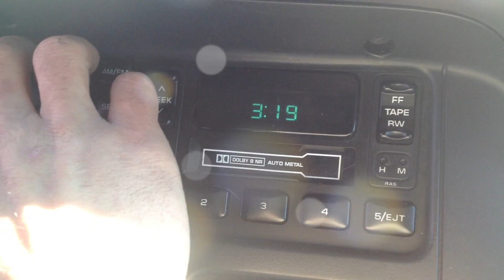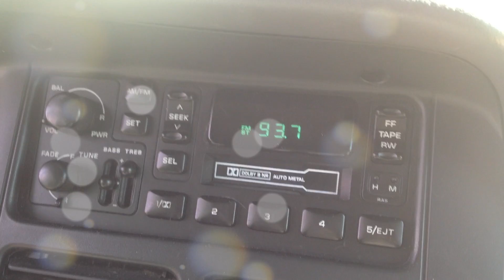FM vs. AM with Chuck Buell Denver, CO on KCKK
With the new Classic Rock Music format of 93.7 FM (KCKK) and 1510 AM, what is the sound difference from the same station. We listen with Chuck Buell on the ride home to discover the difference.

If you're just tuning in...sports is gone, music is on.

KCKK Radio in Littleton, one of the Denver area's sports talk stations, has been purchased by local group Hunt Broadcasting and will immediately switch to a music format, rebranding as "93.7 The Rock."

Janice Hunt, president of Hunt Broadcasting, said the station will simulcast on the AM and FM signals as well as streaming on 937therock.com (currently under construction.)

The format will feature "the greatest songs of the rock decades, from the 1960s through today."

KCKK had been a broadcaster for the Denver Nuggets basketball team, Colorado Avalanche hockey team, Colorado Mammoth and Colorado Rapids.

Chuck Buell, a longtime radio fixture formerly of WLS and KIMN Radio and dating to the beginning of the "rock decades," will be afternoon drive disc jockey.